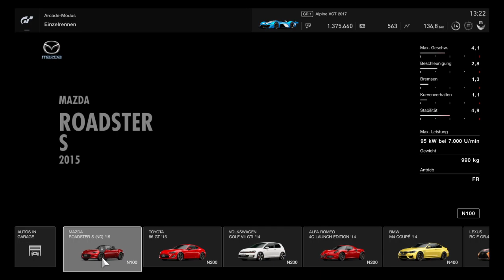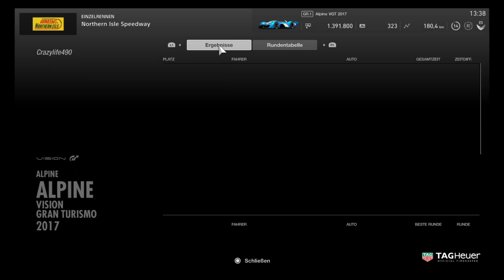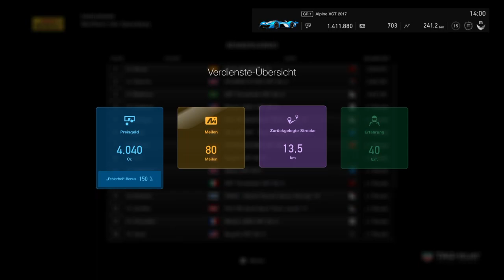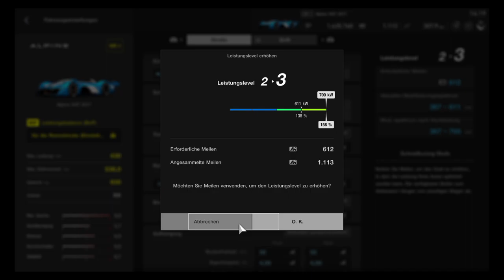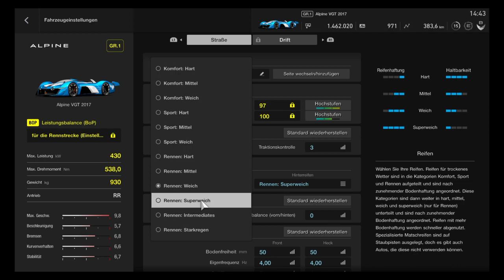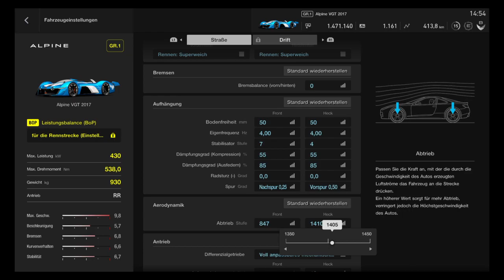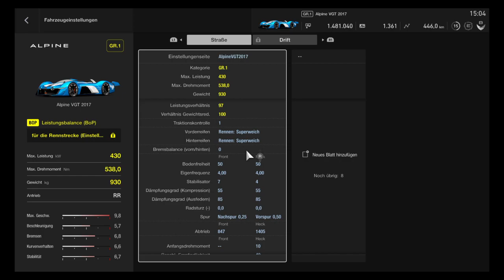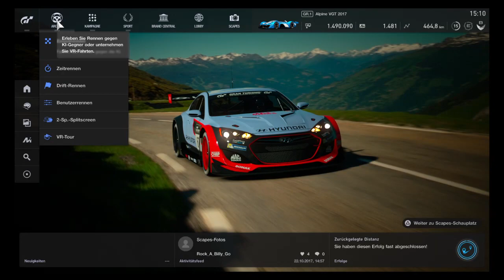Gran Turismo Sport ALPINE VGT 2017 Settings PS4 HD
Gran Turismo Sport ALPINE VGT 2017 Settings PS4 HD -- Watch live